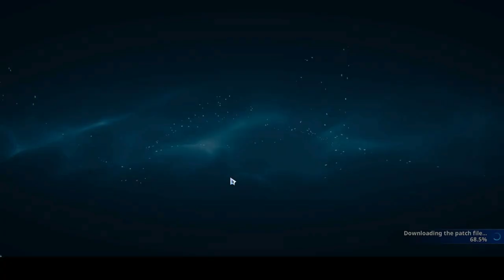SOLO LEVELING ARISE WALKTHROUGH